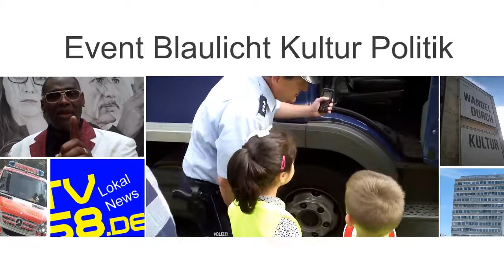René Röspel zu 40 Jahre Stadtfeuerwehrverband Hagen